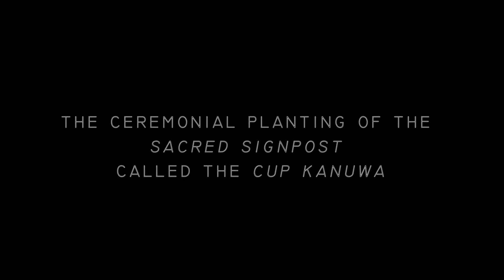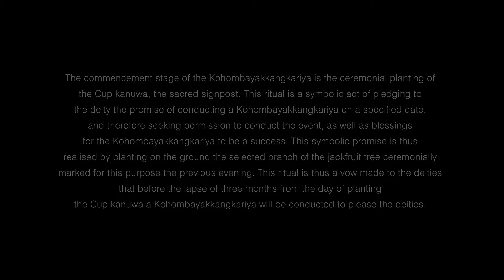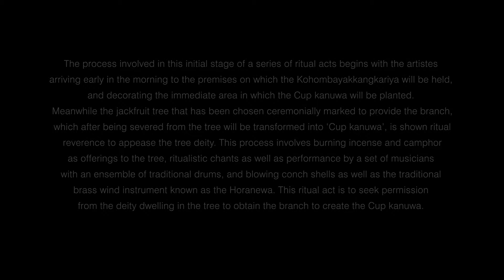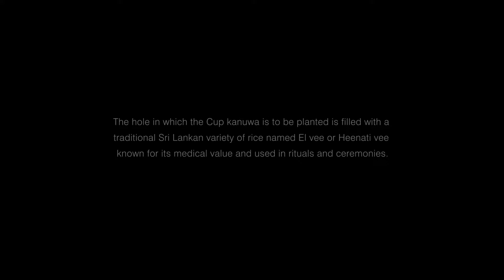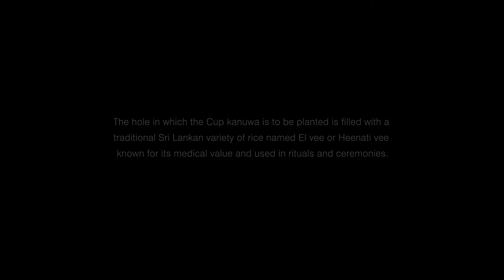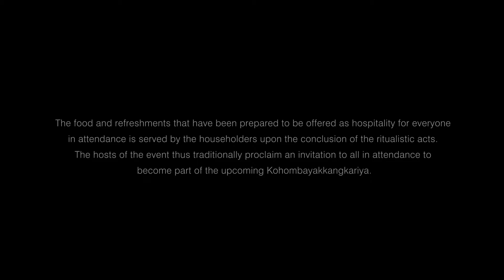Kapsituweema Day 2